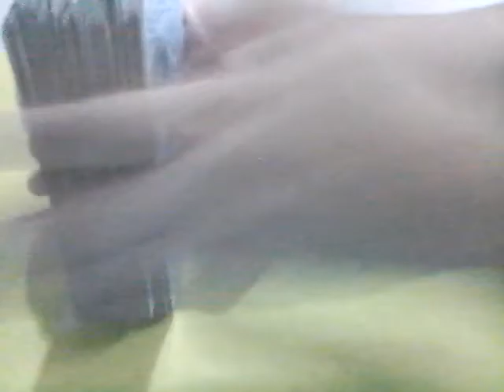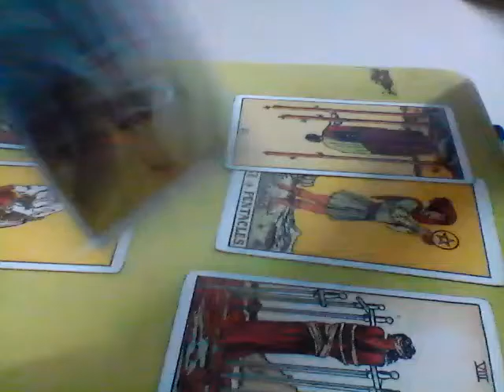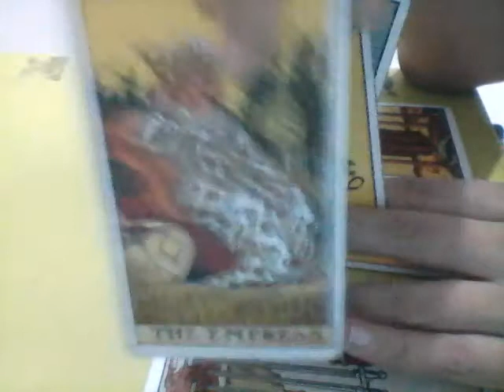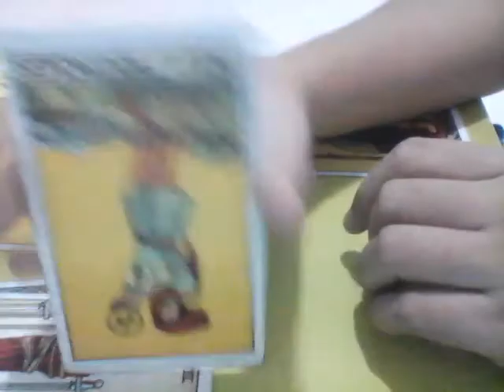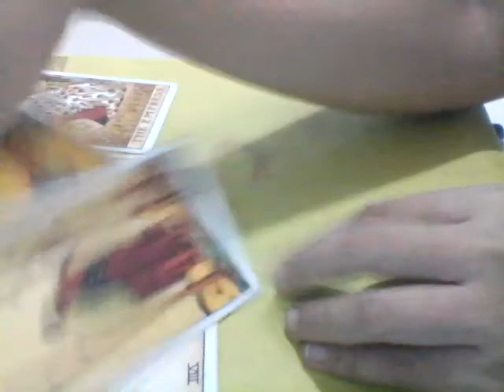Cancer Ex Twin Flame Feelings June 9-15,2018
Reading: $50 (TF/Love reading)

Healing Session: $10/session (raise your vibration, eliminate negative energies accummulated since childhood)